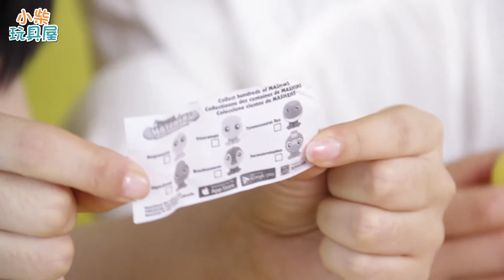機器人拳擊大戰對決！誰得到了超特別的奇趣蛋大獎？ ROCK'EM SOCK'EM CHALLENGE! 小柴玩具屋 | Chai Toys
琪琪姐姐和小蝸姐姐玩了超刺激的機器人拳擊大戰！獲勝者會得到好玩的奇趣蛋哦！訂閱小柴玩具屋並在視頻下面留言，告訴我們你覺得機器人拳擊大戰好玩嗎，我們會抽取一位幸運的小朋友送出同款玩具哦！
( ́ ◕◞ε◟◕`)
( ́ ◕◞ε◟◕`)
點擊觀看更多有趣的視頻：